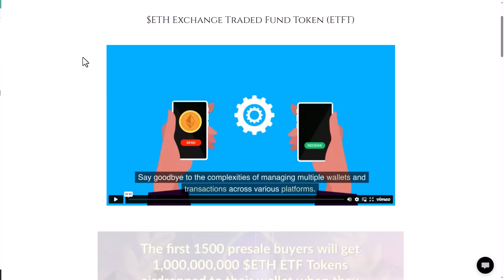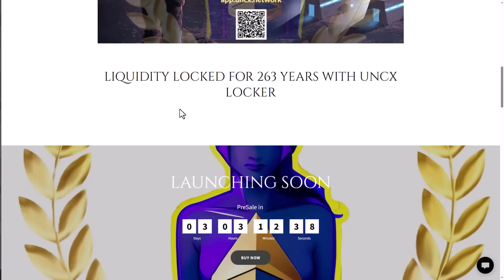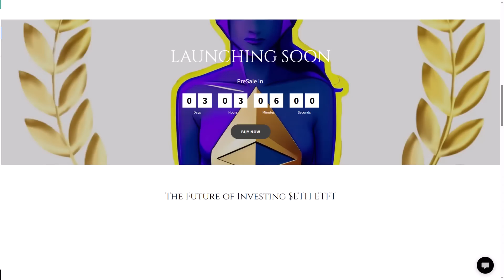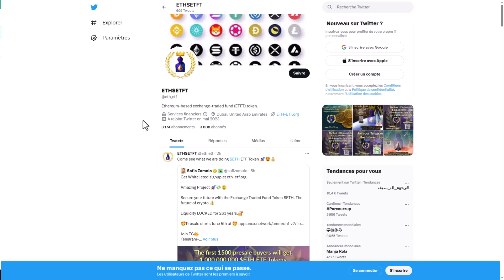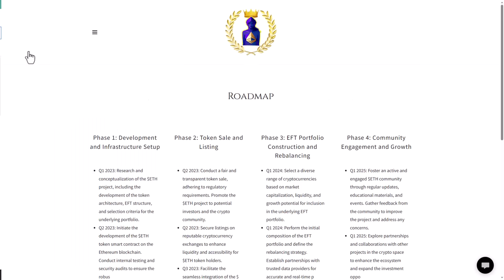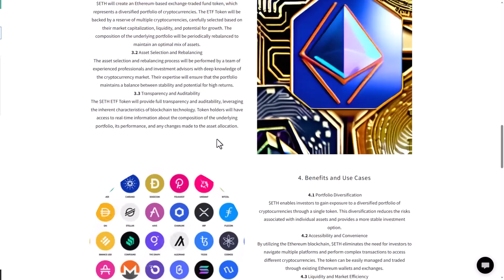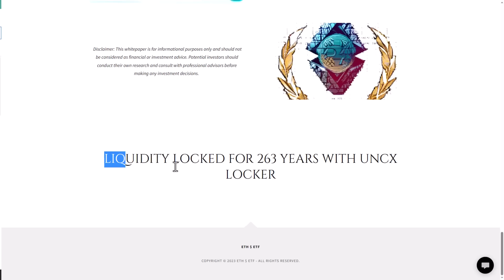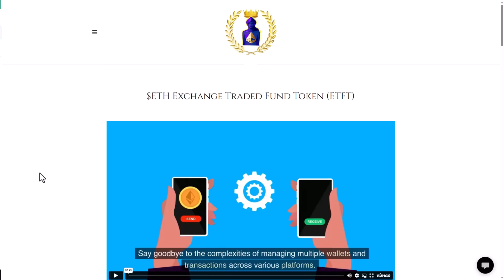$ETH (ETFT) – Exchange Traded Fund Token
📺 Crypto Mario, All About Crypto World.